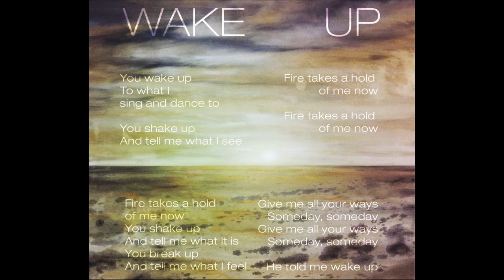KNALLAND: Wake Up [Sofie Letitre + Michiel Bel]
'Wake Up' as performed by Michiel Bel, Sofie Letitre, Floris de Vries, Gino Bombrini and Maarten Rischen
Lyrics: Sofie Letitre | Music: Michiel Bel, Sofie Letitre
Artwork by Friso de Hartog
Released on May 30th 2013